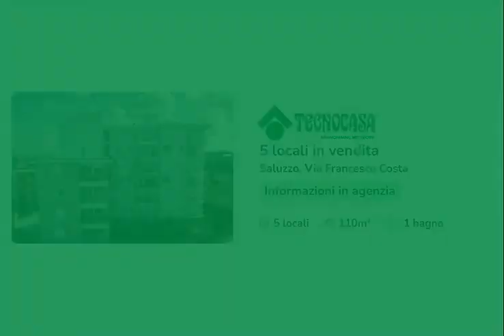Cinque locali in vendita in via Costa